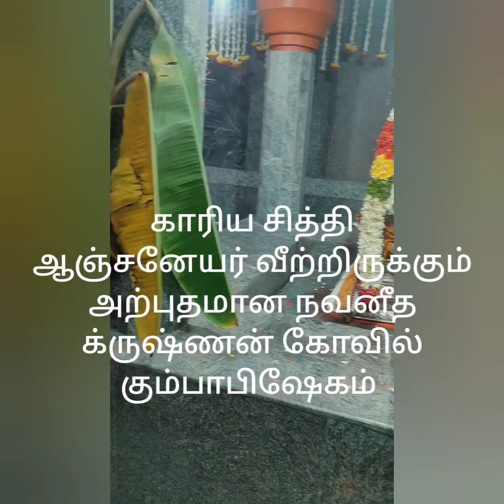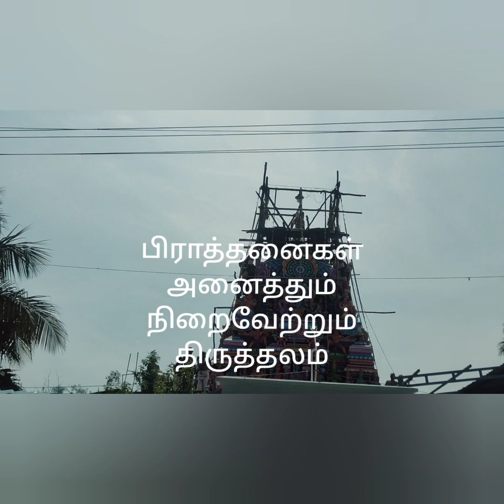காரிய சித்தி தரும் நவநீத கிருஷ்ணன் கோயில் கும்பாபிஷேகம்,திட்டை